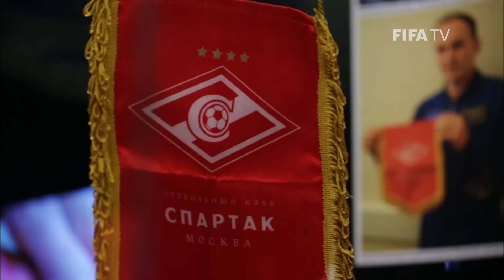Russia 2018 Magazine: Spartak Moscow Museum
Russia Monthly goes inside the museum and the FIFA World Cup-host stadium at the most popular Russian club.